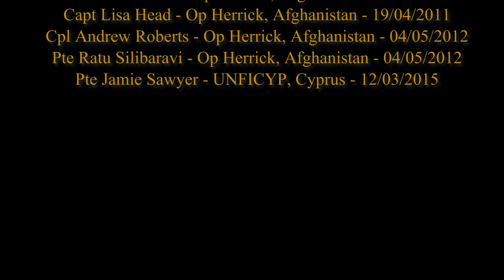RLC 30 From the Formation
RLC30 "From the Formation" - This film captures individual accounts of the last 30 years since the formation. Covering a multitude of conflicts, humanitarian aid and stories.

Created by the RLC media and comms team with thanks to all those involved in the production.